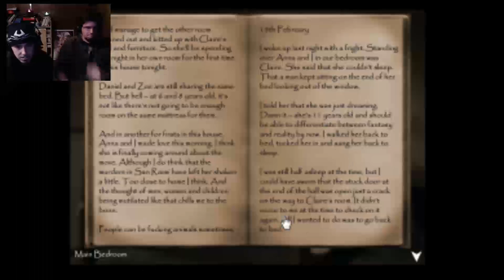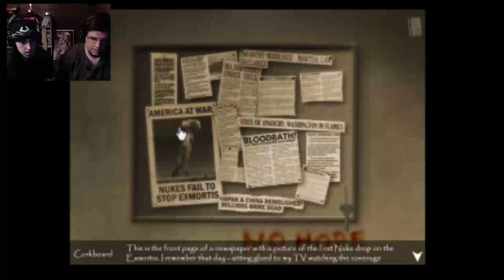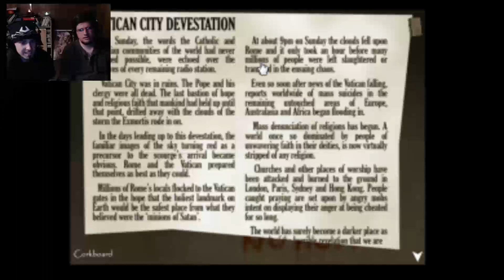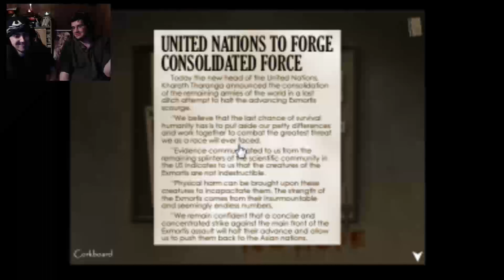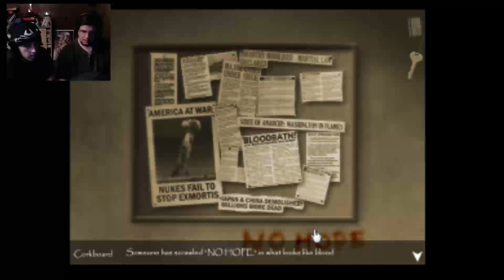Exmortis 2 - Part 2: SINISTER LEARNS SUDOKU!!!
Continuation of Doc & Sinister's LP of Exmortis 2. Doc is still nervous, and I (Sinister) had a crash-course learning of Sudoku!! The puzzle was filled in with help of other fellow DeadEnd Gamers present that evening (off camera), also with purpose to skip the tediousness of us two filling the puzzle out.

*This was before Sinister was known as Nax*